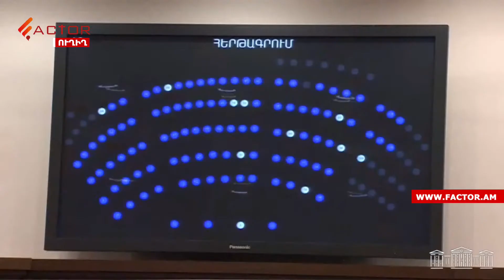Շուշիի գորգերը գործող թանգարաններում ցուցադրելու առաջարկ եմ արել․ Փոխնախարար